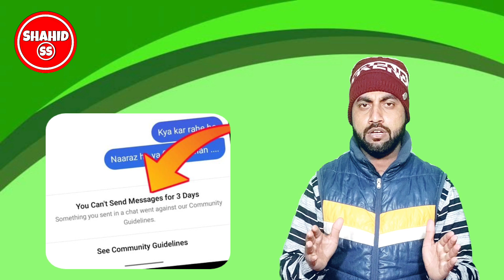instagram you can't send messages for 3 days | how to solve insta you can't send messages for 3 days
Dosto is video me hamne apko bataya hai instagram me aap message kyu nahi kar paa rahe ho